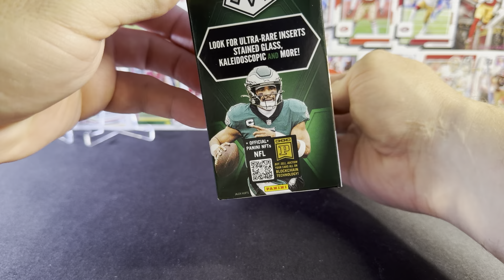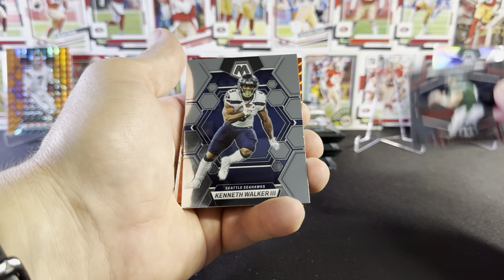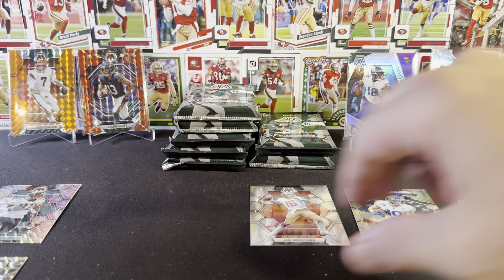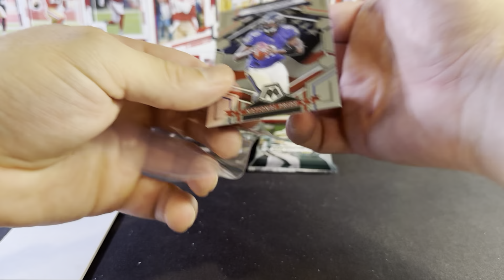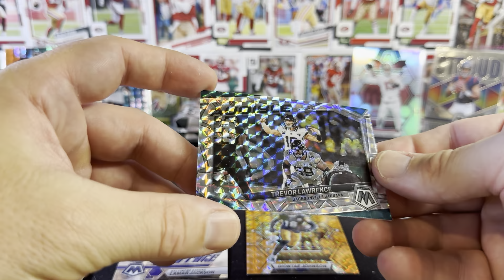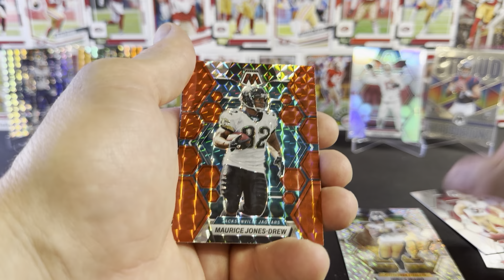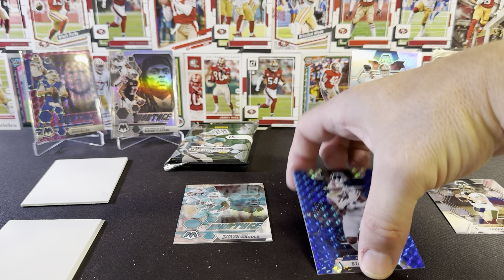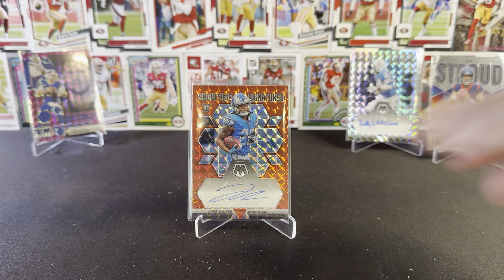Possibly my favourite HIT!! 2023 Mosaic NFL Hobby Box Rip & Review